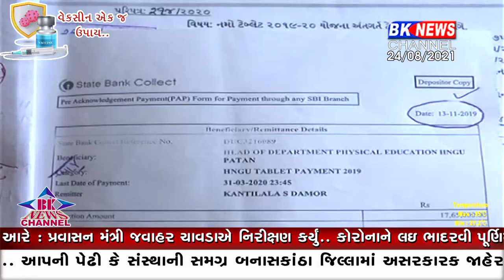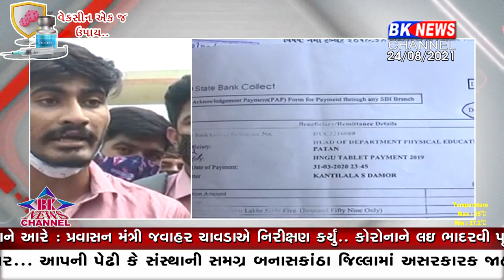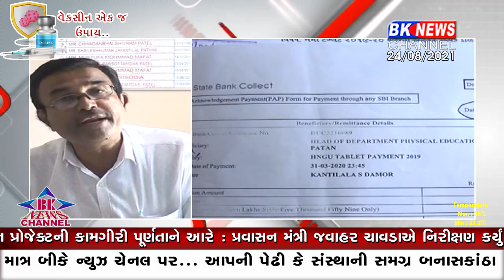ડીસા કોલેજમાં વિધાર્થીઓએ ટેબ્લેટ મામલે મચાવ્યો હંગામો...